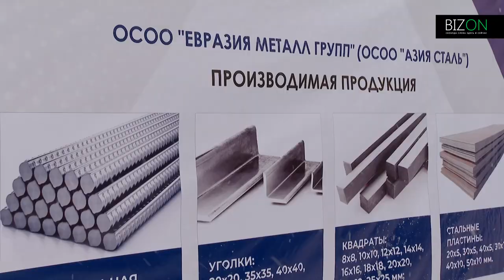В Кыргызстане запущен новый завод по производству арматуры.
Президент Кыргызстана Садыр Жапаров в рамках рабочей поездки в Чуйскую область посетил предприятие ОсОО «Азия Сталь», специализирующееся на производстве арматуры.

Президента проинформировали о деятельности промышленного предприятия, запущенного в феврале текущего года при поддержке Российско-Кыргызского Фонда развития (РКФР).

Совместное предприятие ОсОО «Азия Сталь» было создано с участием кыргызских предпринимателей и индийской компании Doshi Technologies Pvt. Ltd, и при поддержке РКФР начата модернизация и дооснащение завода.

На первом этапе модернизации ОсОО «Азия Сталь» завершила строительство сталеплавильного цеха на основе индукционной печи производительностью до 3 тыс. тонн заготовок в месяц, что позволит обеспечить арматурный завод сырьем.

Запуск сталеплавильного цеха устранил зависимость компании от импортируемого сырья и существенно снизил себестоимость арматуры. Завод построен с соблюдением всех требований СниП и санитарно-экологических норм.

На втором этапе модернизации зарубежный инвестор – индийская компания Doshi Technologies Pvt. Ltd построит и запустит сталеплавильный завод на основе дуговой печи производительностью до 15 тыс. тонн заготовок в месяц. Завершение строительства большого сталеплавильного завода запланировано на 2023 год.

На первом этапе запуск этого завода позволит покрыть до 10% потребности Кыргызстана в арматуре за счет местного производства. А на втором этапе проекта появится возможность покрыть до 60% потребности страны в арматуре за счет местного производства.

Запуск завода по производству арматуры способствует снижению стоимости строительных материалов – арматуры до 10% по сравнению с импортной арматурой. В данном направлении действенное содействие было оказано со стороны РКФР.

Здесь же на предприятии председатель правления РКФР Артем Новиков проинформировал об итогах деятельности Фонда за 2021 год. По его данным, Фондом за истекший год профинансировано 333 проекта на сумму 44,2 млн долл. США в сфере производства, агропромышленном комплексе, связи и IT, транспорте и логистике, туризме и прочих отраслях.

В ходе ознакомления с производственным процессом предприятия было отмечено, что с началом осенне-зимнего периода 2021/2022 годов, металлургические предприятия страны столкнулись с проблемой электроснабжения.

В результате энергокризиса подача электричества металлургическим предприятиям была приостановлена. В целях поддержки отечественной промышленности, государством была возобновлена подача электроэнергии и установлен соответствующий тариф по роду деятельности. Данные меры позволили обеспечить бесперебойную деятельность ряда крупных металлургических предприятий страны.

Садыр Жапаров поручил государственным органам продолжить обеспечивать беспрерывную подачу электроэнергии для обеспечения стабильной деятельности подобных предприятий.

Он отметил особый вклад отечественных предпринимателей в развитие социально-экономической отрасли страны, благодаря созданию рабочих мест, налоговых и социальных отчислений.

Садыр Жапаров подчеркнул, что одним из основных приоритетов государственной политики на сегодняшний день является поддержка развития промышленных предприятий и бизнеса.